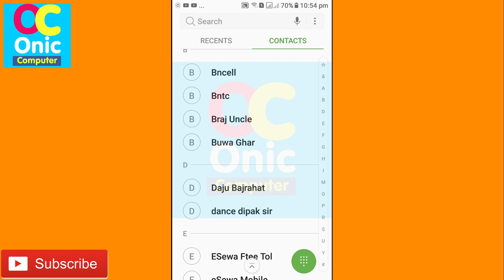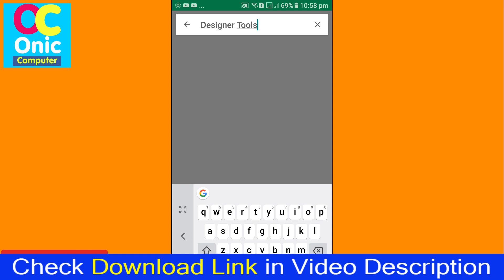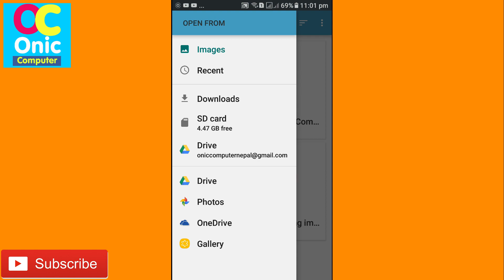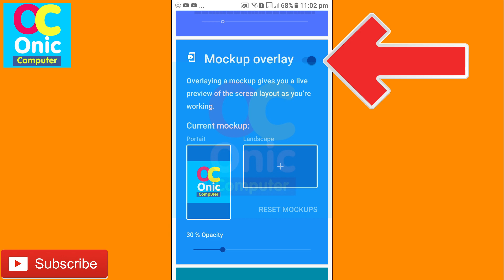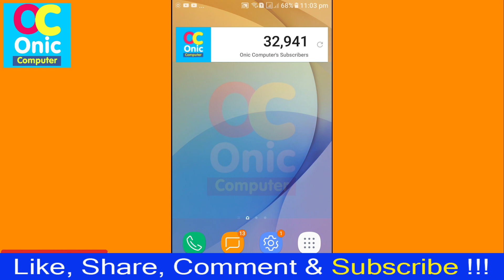How To Setup Background Overlays on Android Mobile all Screens [In Nepali]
Hi Guys, in this video, you will learn to add background overlay on your android mobile screen.

Developers, have you ever wanted to verify that you’ve implemented UI designs to spec?

UX Designers, ever wanted to validate whether a color or layout is correct?

Designer Tools provides a suite of features to review and validate app specifications. Whether it be checking your keylines or that shade of blue, you’ll definitely want to add this app to your toolkit. Even if you provide redlines, these are a great way to verify each and every pixel.

Grid Overlay - Quickly toggle on-screen grids to check layouts for inconsistent spacing or mis-aligned elements. You can even customize the grid size and line colors.

Mockup Overlay - Display a mockup image over your app. This gives you a high-fidelity opportunity to see how the design spec matches the developed user interface. Choose from portrait or landscape overlays and tune the opacity for an effective comparison.

Color Picker - Use your finger to drag around a loupe and identity the hex codes of colors at the pixel level.

Screenshot details - Add a panel to all of your screenshots that displays information regarding the device, screen and Android version. QA teams will LOVE this.
How To Learn English Easily ?
Robot Sophia in Nepal
Some Popular Videos in Channel
5. Your Name in Voter List
7. Type in Nepali on Mobile
9. Pay Electricity Bill From eSewa
10. Your Mobile Original or Duplicate